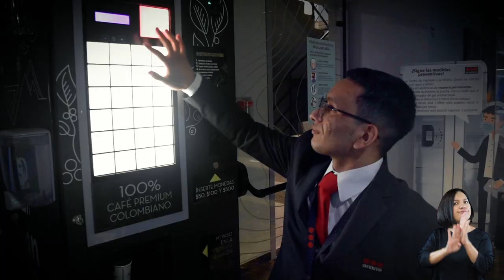SECURITAS COLOMBIA - Inclusión Laboral de Personas con Discapacidad [Comfenalco Antioquia]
La empresa SECURITAS COLOMBIA ganó el premio a la empresa con mejores prácticas de Inclusión Laboral de Personas con Discapacidad.

Te invitamos a ver su historia.